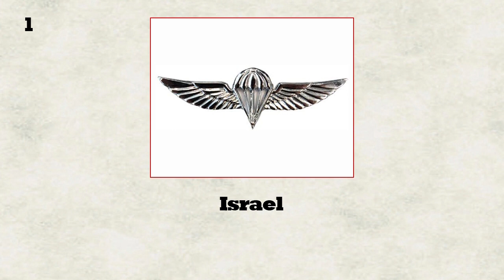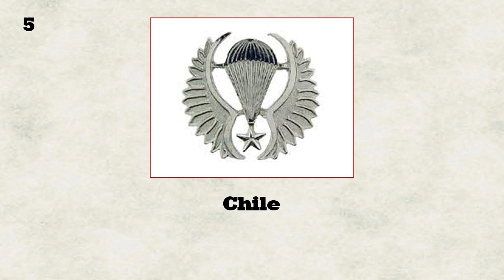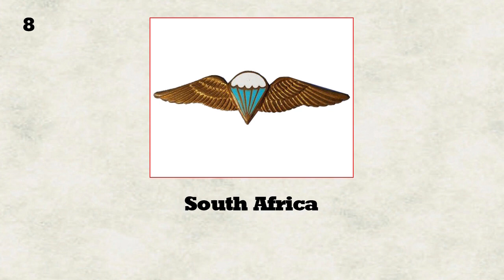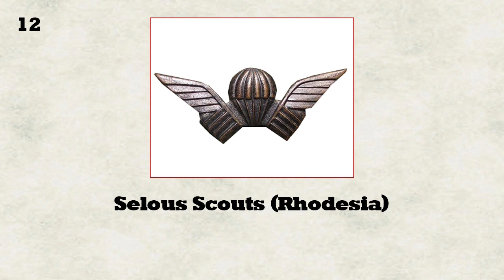Paratrooper Jump Wings Quiz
This quiz is all about paratrooper jump wings. We show you 15 wings, you tell us where they're from. Remember to check out our free monthly online magazine, Military Despatches,